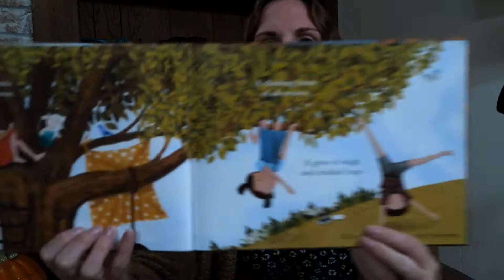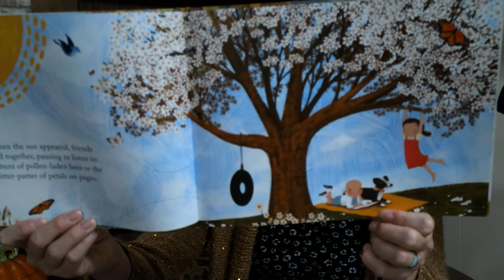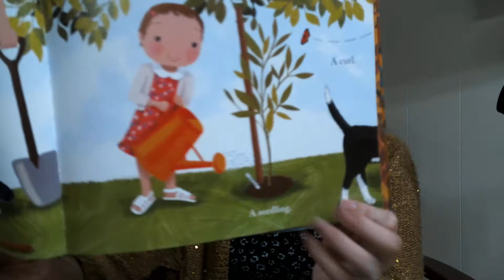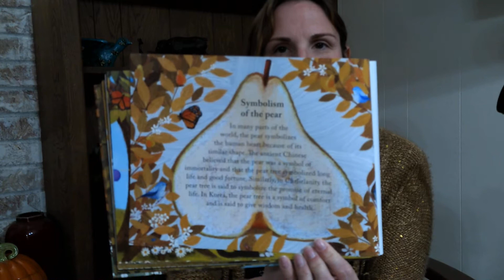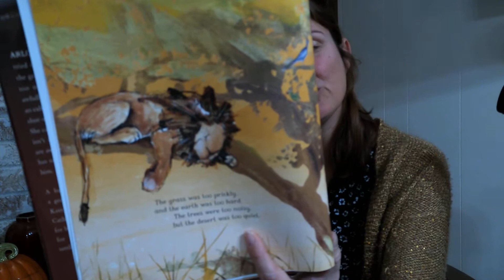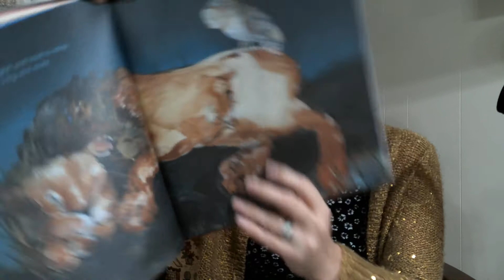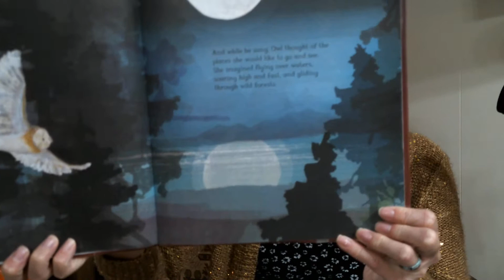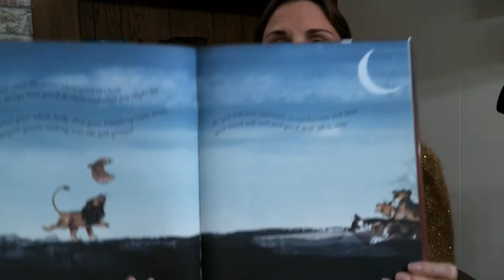Pear of Hope and Arlo, the Lion Who Couldn't Sleep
Pear of Hope is a story about a little girl who goes through a difficult time, but she finds hope in the growth of a pear tree in her yard.  Arlo is a sleepy lion who needs to find rest.  His friend, the owl, offers him some helpful advice.